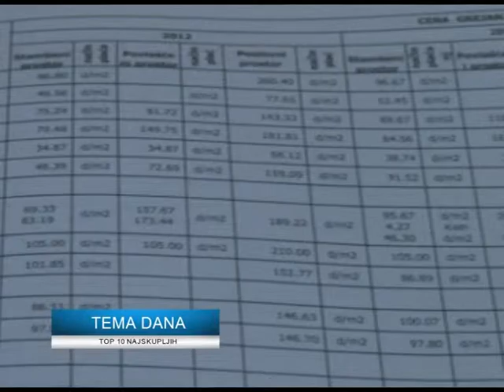Tema dana - TOPLANA U NOVOM PAZARU